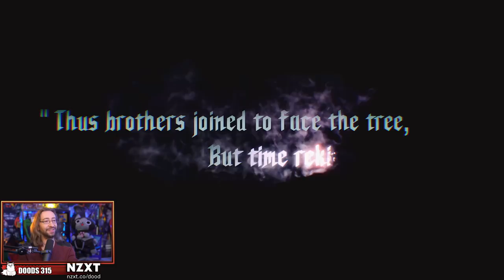So UNBELIEVABLY Cool...Max Loses It - DMCV:SE Legendary Dark Knight Playthru (Part 2 - Finale)